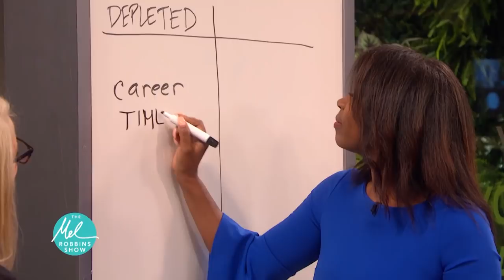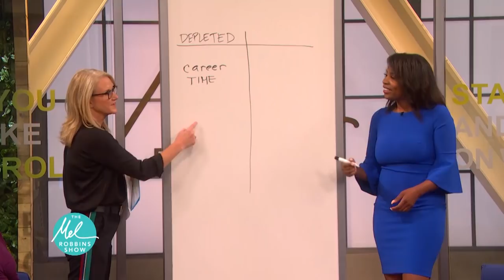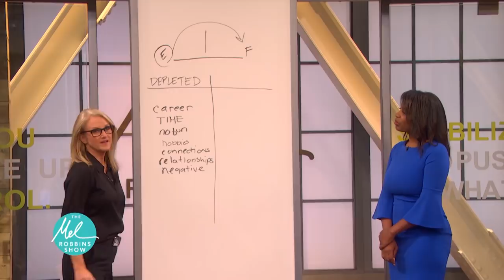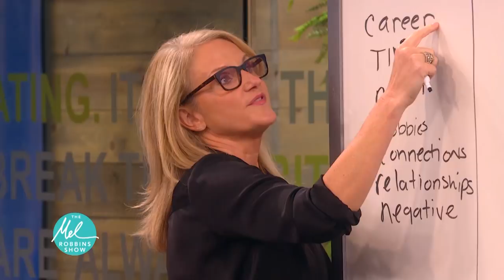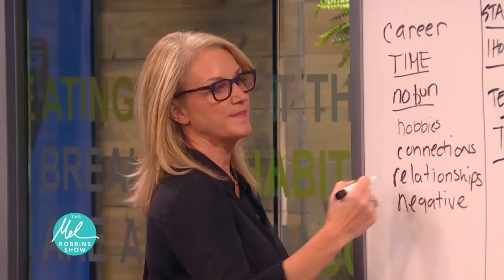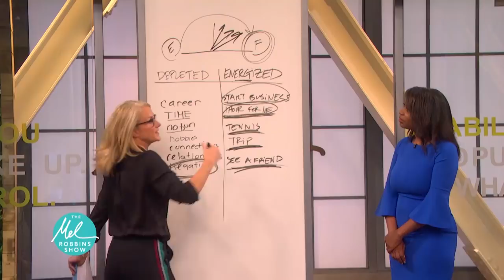Transform Your Attitude About Aging | The Mel Robbins Show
Mel talks about how to define a vision for your life after turning fifty.  Mel helps Tia find her sense of purpose and reconnect with her passions.